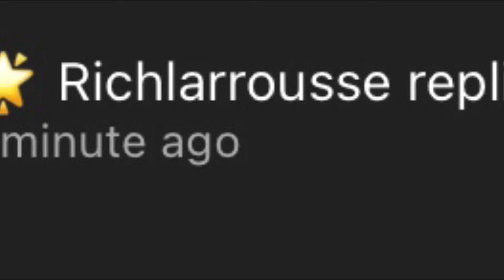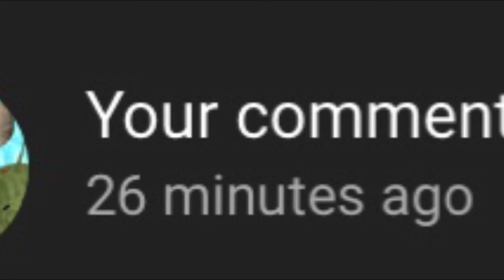Every Hearted/Replied Comment From Famous YouTubers! (Feeding Steven, AndyMation, Just2good, MandR!)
These are all my Hearted Comments and Replied comments from Famous YouTubers!